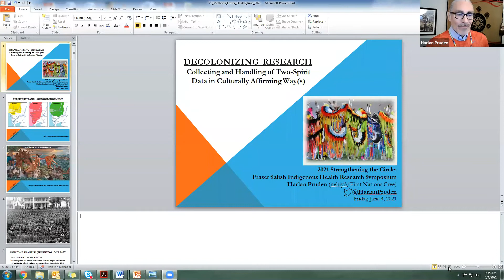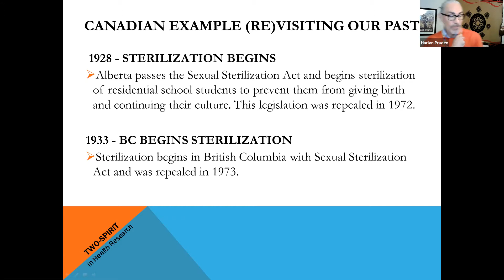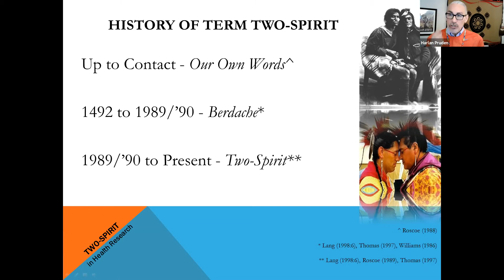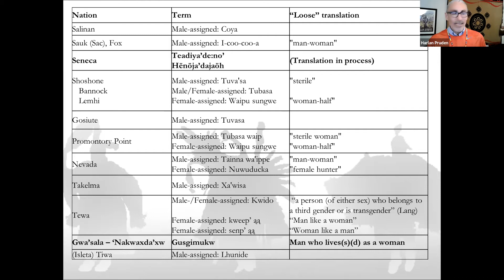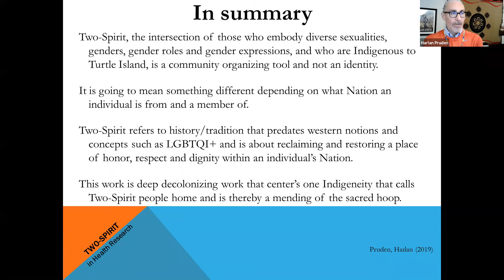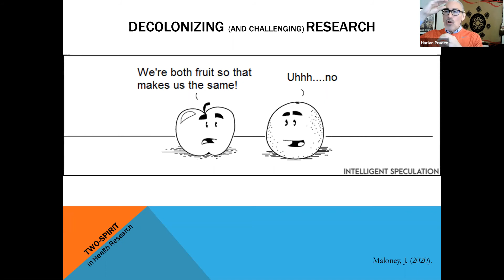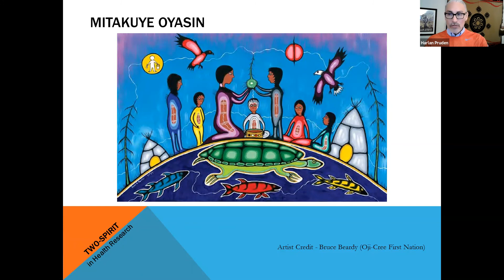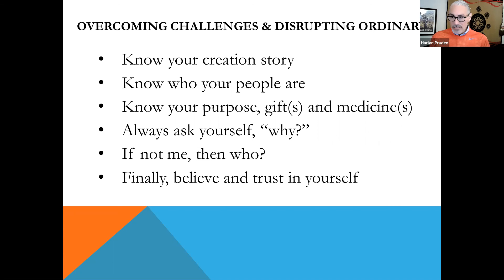Strengthening the Circle - Day 2 Keynote: Decolonizing Research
Keynote Session: Decolonizing Research: Collecting and Handling of Two-Spirit Data in Culturally Affirming Way(s)

Presenter: Harlan Pruden
Moderator: Len Pierre